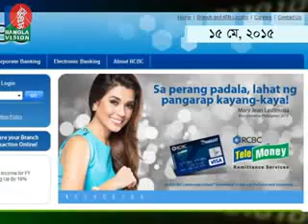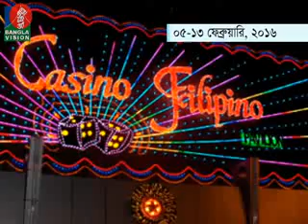How to hack Money Bangladesh to Thailand